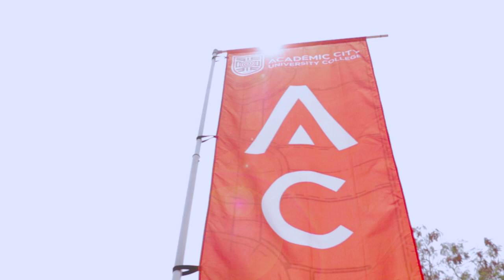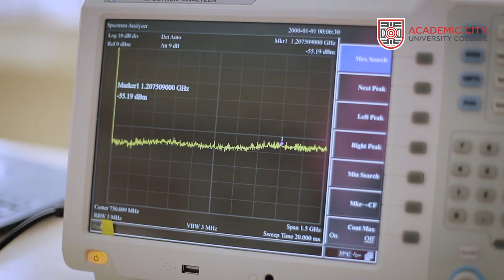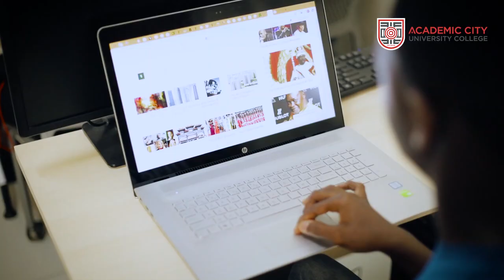Future Ready for Africa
Get future-ready with Academic City.

2020 admissions open now!